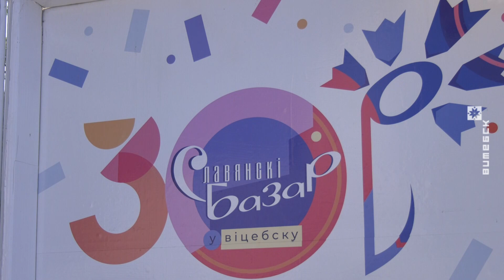Молодые белорусские художники приехали на пленэр в Витебск (12.07.2021)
Молодые художники из разных регионов Беларуси принимают участие в пленэре, который организовали в Витебске накануне «Славянского базара».

Что рисуют художники, и где можно будет увидеть их работы? Ответы в нашем сюжете.